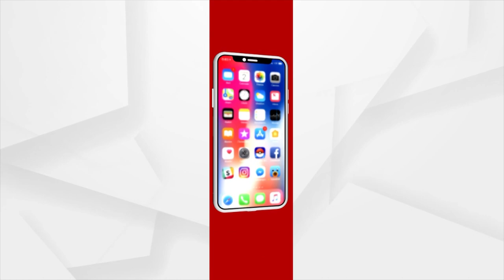Union Minister Giriraj Singh On Sambalpur Violence And Irregularities Over PMAY In Odisha